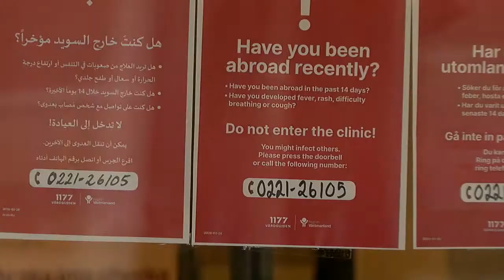Läget kring Coronapandemin - Västmanlands Television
Så här säger regionens smittskyddsläkare Jan Smedjegård om det befintliga läget i länet, torsdagseftermiddagen 26 mars.